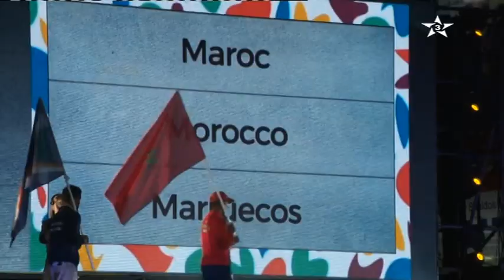المغرب & الرأس الأخضر - كأس أفريقيا تونس 2020 Maroc & Cap vert - coupe d'afrique hand ball